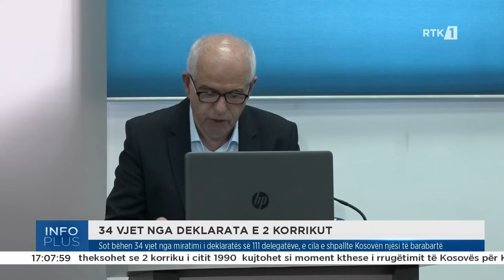Info plus 02.07.2024